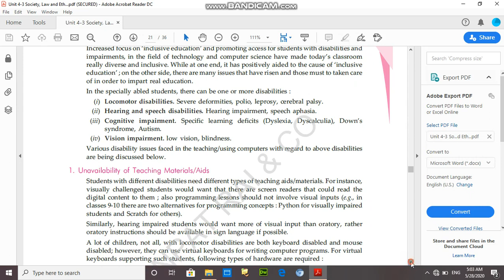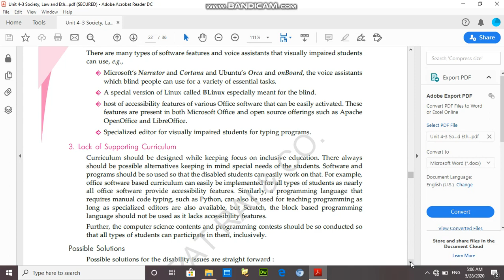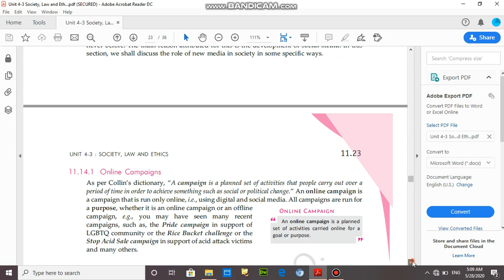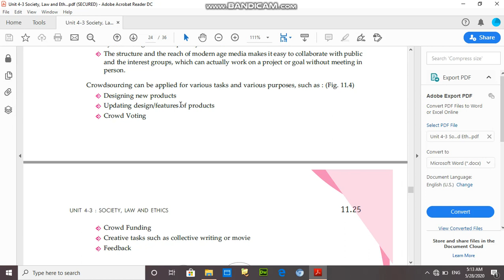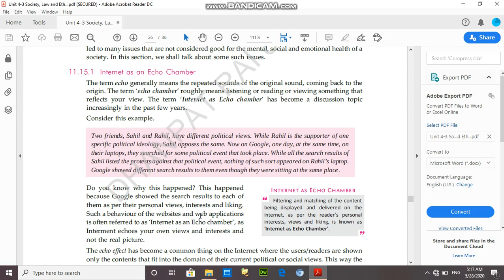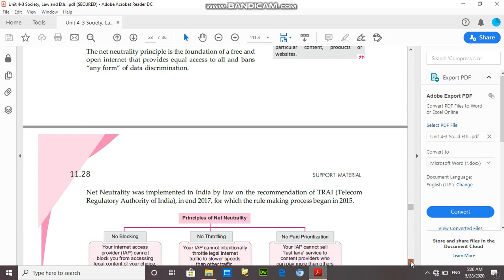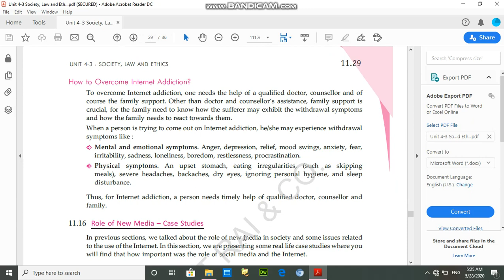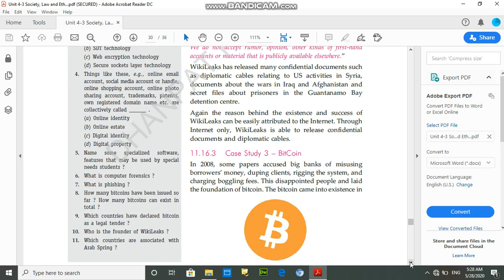Computer | Society, Law & Ethics | Lecture 5 | Class 12